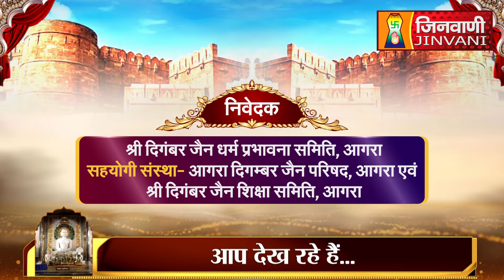Abhishek Shantidhara 07 July 2023 M.D.Jain Mandir Hari Parvat, Agra (U.P.) A09368